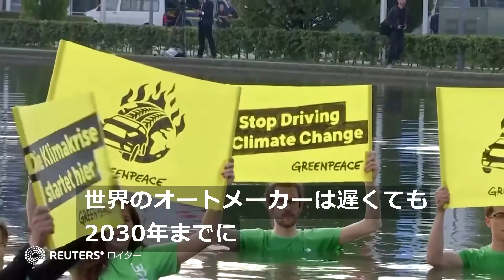環境活動家ら、橋からぶら下がってミュンヘン国際自動車ショーに抗議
ドイツのミュンヘンで7日、この日開幕したミュンヘン国際自動車ショー（ＩＡＡ）に抗議する環境活動家らが、橋からぶら下がることで高速道路を一部封鎖させた。